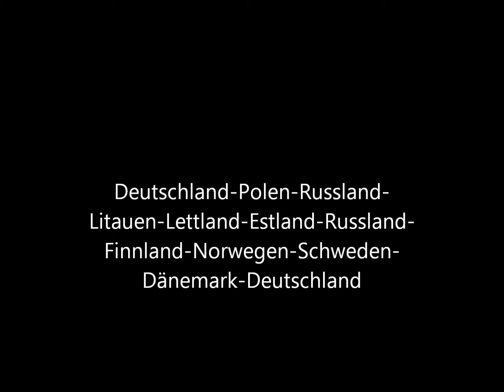Ostseeumrundung bis zum Nordkapp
Mit einem Mitsubishi L300 einmal komplett um die Ostsee bis zum Nordkapp.